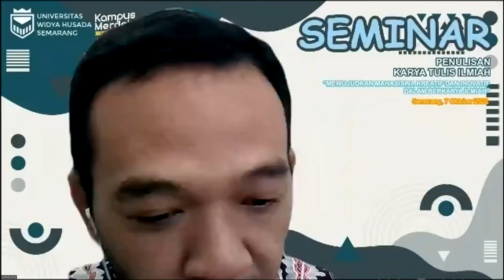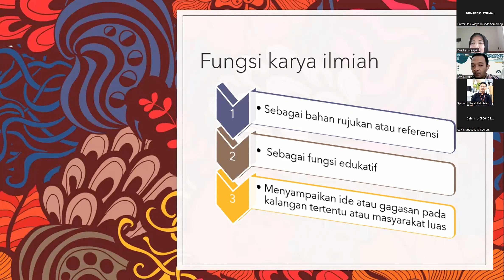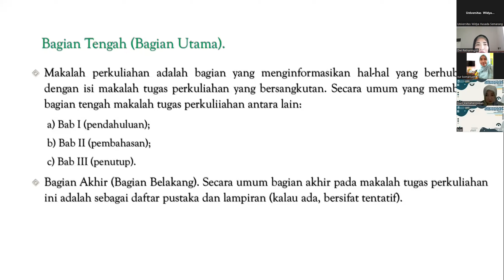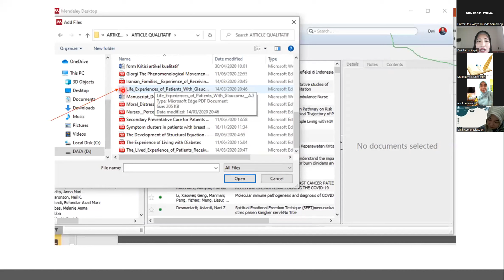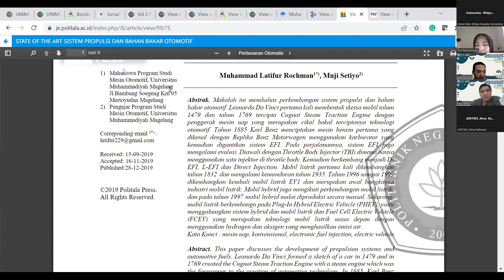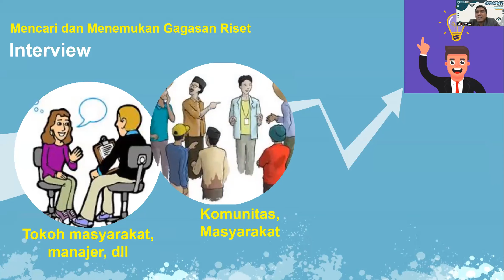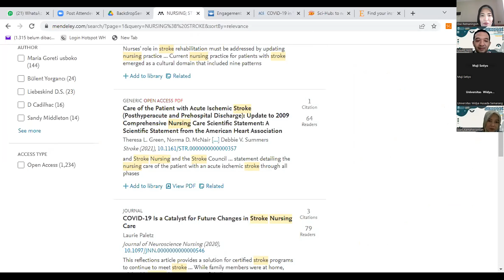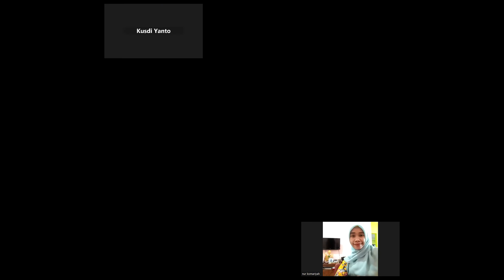Seminar Nasional | Mewujudkan Mahasiswa Kreatif dan Inovatif Dalam Berkarya Ilmiah